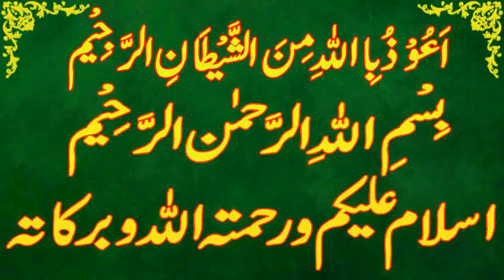Today Islamic Date |Aaj Chand Ki Kya Tarikh Hai |Islamic Calendar 2024 |Hijri date|11 July 2024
Assalamu Alaikum Wa Rahmatullahi Wa Barakatuh. aaj ham is video main baat karen ge Today Islamic Date | Aaj Chand Ki Kya Tarikh Hai | Islamic Calendar 2023 | Hijri date 11 July 2024

muharram,
Today islamic date 11 July 2024
islamic date 11 July 2024,
punjabi calendar 2024 July .
desi calendar 2024 July .
islamic urdu calender July 2024.
harh ki aaj kia tareekh he.
harh ki date today.
harh date 2024.
harh date today.
hijri calendar.
1445 hijri calendar.
1445 hijri calendar 2024.
islamic calendar.
islamic date.
muharram 2024.
 muharram date 2024.
muharram date today.
muharram ki aaj kitni tarikh hai.
muharram ki aaj kya date hai.
muharram ki aaj kya tarikh hai.
muharram ki kya tarikh hai aaj.
muharram ki kitni tarikh hai.
muharram kya tarikh hai.
muharram calendar 2024.
muharram ka chand.
2024 calendar islamic.
2024 arabic calendar.
2024 muslim calendar.
2024 islamic calendar.
2024 hijri calendar.
urdu calendar 2024.
2024 urdu calendar.
arabic calendar.
calendar 2024 islamic.
punjabi calendar.
today muharram date.
today muharram date 2024.
aaj muharram ki kya tarikh hai.
aaj muharram ki kau n si tarikh hai.
aaj muharram ki kya date hai.
muharram kya tareekh hai.
aaj islami tareekh kya hai.
aaj muharram ki kitni hai.
aj muharram ki kya date hai.
aj desi month ki date.
desi calendar.